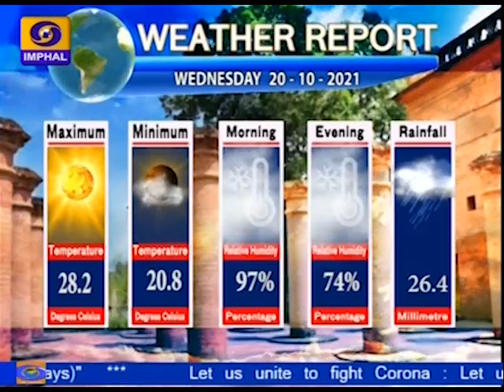DDNEWS IMPHAL | MANIPURI PAO | 20th OCTOBER | 2021